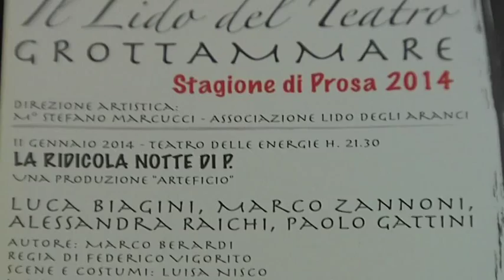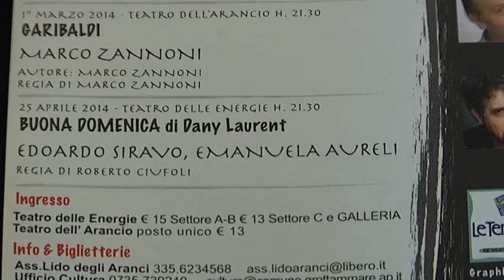"La ridicola notte di P.", interviste a Luca Biagini, Marco Berardi, sindaco Piergallini